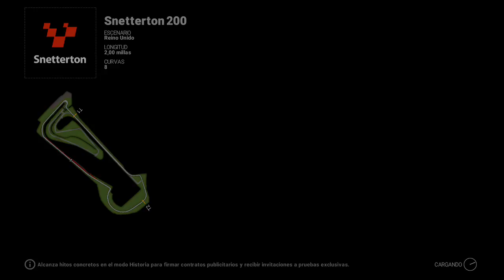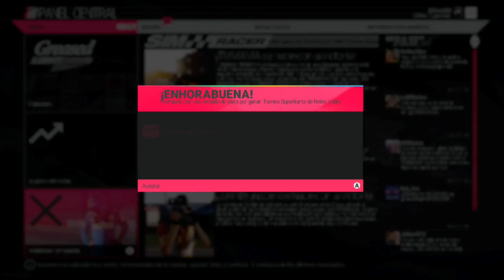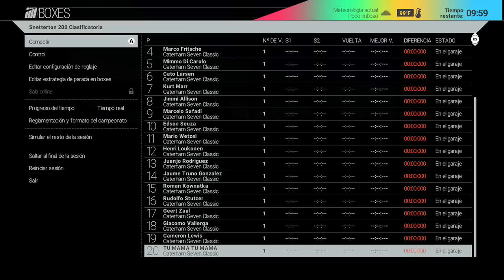PROJECT CARS en XBOX ONE #5